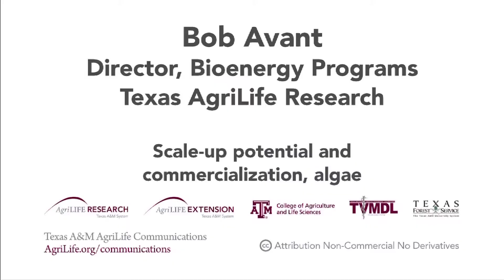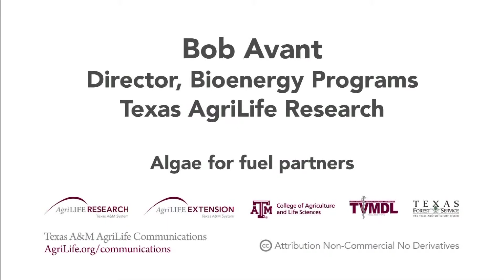Bob Avant - Algae for Fuel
Algae for Fuel: Researchers in Pecos, Texas take a systems approach to energy independence and commercialization of microalgae for fuel and value-added byproducts by demonstrating new energy systems, conservation, and advanced conversion processes.

Bob Avant, Program Director
Bioenergy Program and Corporate Relations
Texas AgriLife Research